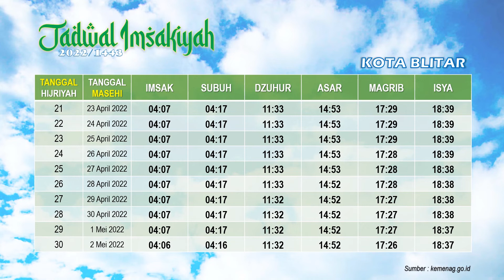Catat !! Waktu buka puasa Ramadhan 2022 & Waktu imsak Kota Blitar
kali ini saya akan membagikan video waktu buka puasa Ramadhan 2022 dan waktu imsak Kota Blitar, waktu tersebut berdasarkan jadwal imsakiyah 2022 Kemenag RI.

Selamat menunaikan ibadah puasa Ramadhan 1443 H untuk masyarakat Blitar Jatim bagi yang menjalankan.